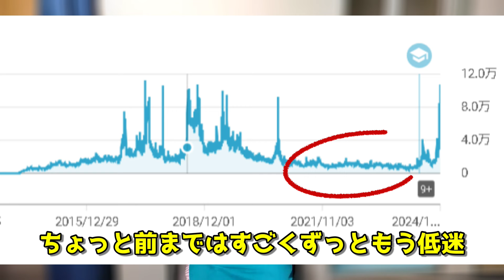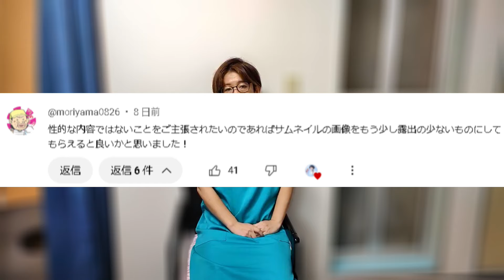【感謝とお詫び】チャンネル登録8万人突破！苦情に対するご説明とお礼【りらく屋】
改めて視聴者様、関係者様にお礼申し上げます。
ありがとうございます。今後もどうぞよろしくお願いいたします。